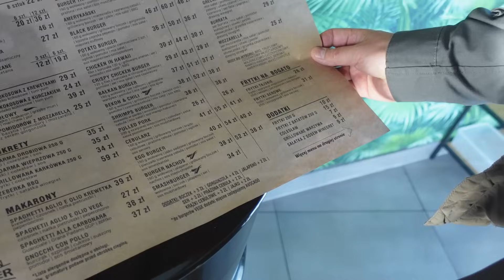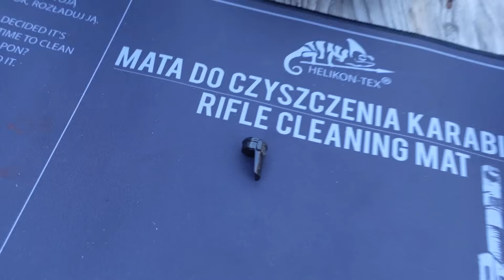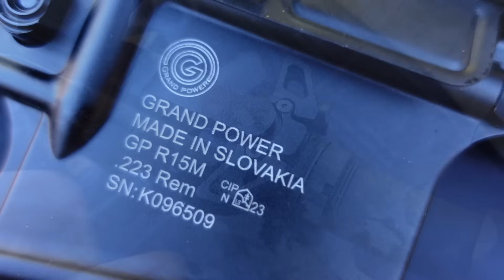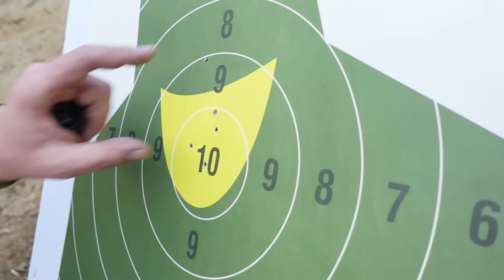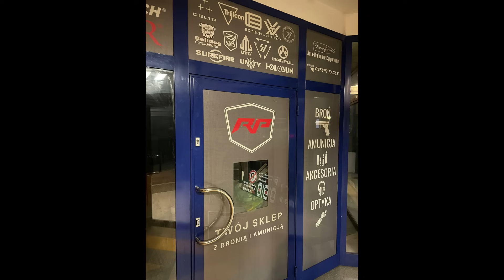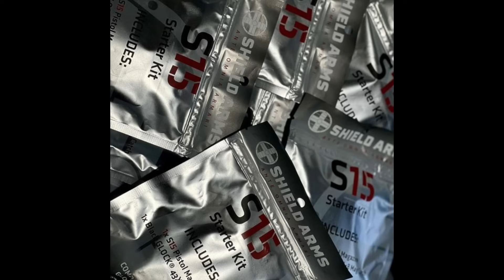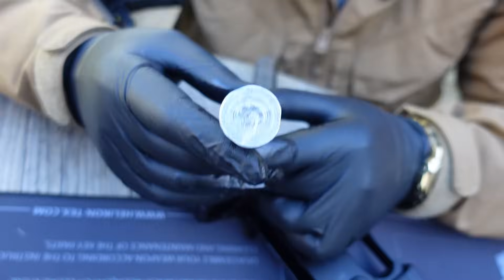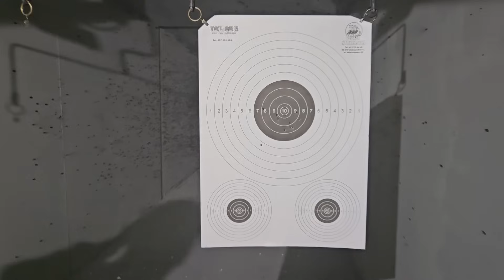TŁOKOWIEC Grand Power R15M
Chcesz zostać Patronem Strzelnica.TV?
Klik w link poniżej - Dzięki :)
Helikon tex
Besthunters
Sklep PUCHACZ
RP ARMS
KALIBER:
STREFA CELU:
INCORSA:
Militariatylice
SALON BRONI (Bemowo)
IKEM
Szkolenia IKEM i strzelnica Stone Range gdzie nagrywam :)
Polecam !
STRZELNICA POLIGON - tam nagrywam najczęściej
RANGE SOLUTIONS
Tarcze "Dycha Kwiatka"
15 % rabatu na Tarcze Range Solutions / Hasło strzelnica15
Pozdrawiam Kwiatek :)